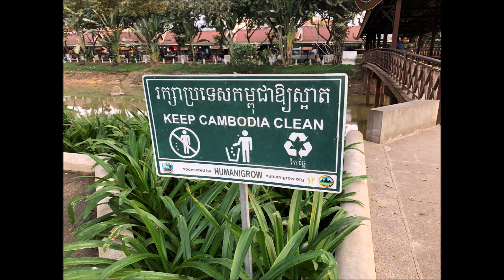Visit to Angkor Wat, Siem Reap. Cambodia.